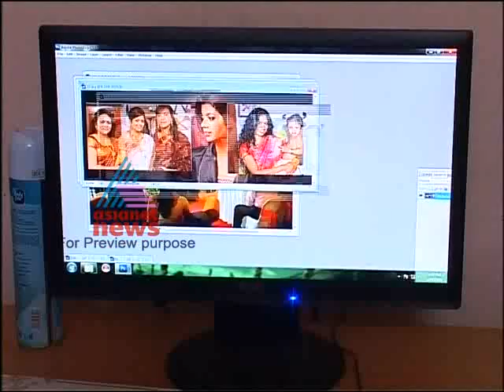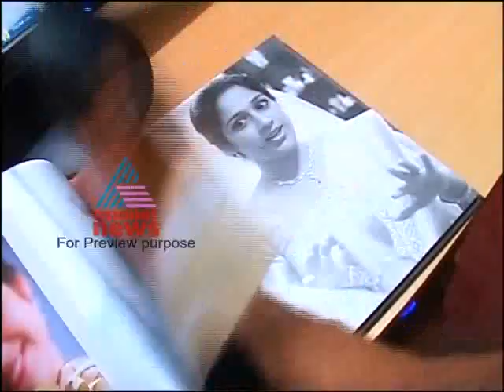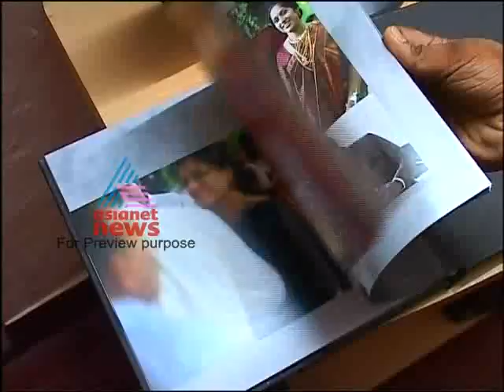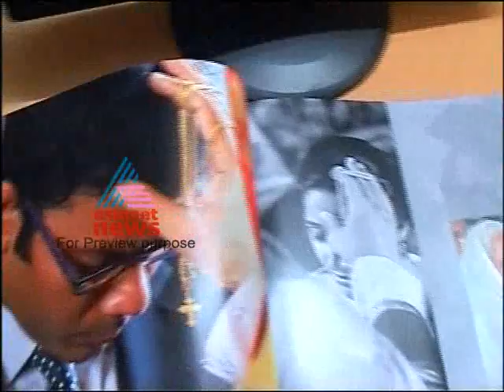Wedding photography-Money Time Jan 1 ,2012 Part 1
Top Stories:
1)Wedding photography
2)Pet market
3)curtains and blinds designs